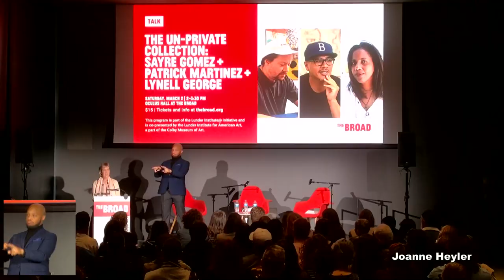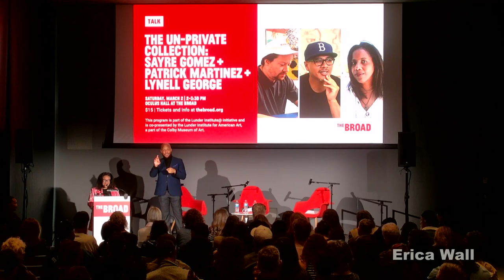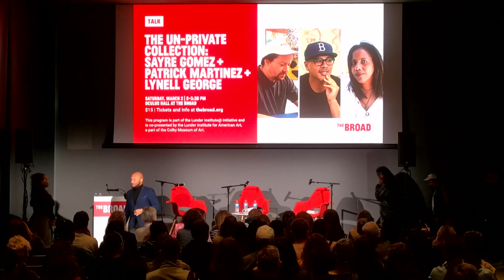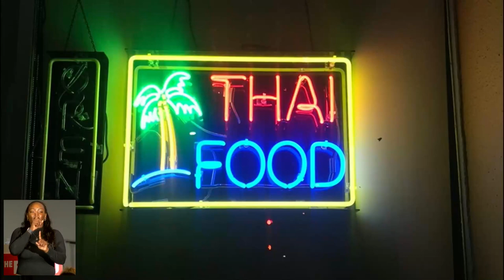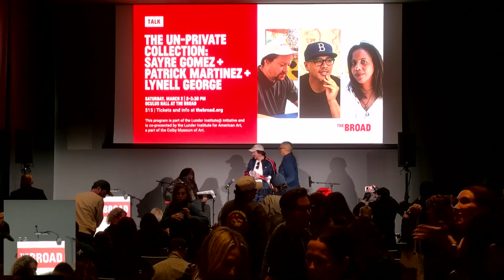The Un-Private Collection: Sayre Gomez + Patrick Martinez + Lynell George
The first Un-Private Collection conversation of 2024 features Desire, Knowledge, and Hope (with Smog) exhibition artists Sayre Gomez and Patrick Martinez, moderated by noted author and native Angelino Lynell George. Gomez and Martinez’s paintings are emblematic of a new generation of artists using the visual language of Los Angeles as inspiration for their creative practice. Martinez’s paintings incorporate architectural elements to indicate and preserve identity and culture for the Latinx community as the landscape of the city changes. Gomez’s artworks portray the passage of time and urban decay that looms over the city through faded signage, as well as the neglected and vacant buildings he encounters. The artists and George will discuss Los Angeles as a creative landscape and how their artworks are shaped by it. Lynell George is a Los Angeles-based journalist, essayist, and author, whose 2020 book A Handful of Earth, A Handful of Sky: The World of Octavia E. Butler was a finalist for a Hugo Award.

This program is part of the Lunder Institute@ initiative and is co-presented by the Lunder Institute for American Art, a part of the Colby Museum of Art.

Special Thanks to Leading Partner East West Bank